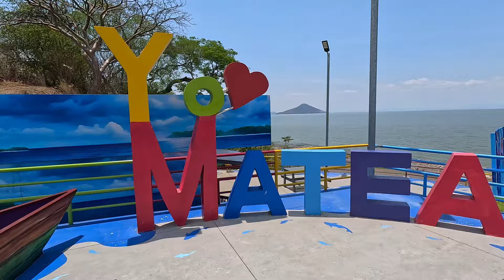León, Nicaragua: la joya escondida de Centroamérica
Hicimos una visita a León Santiago de los Caballeros, mejor conocida cómo León, en Nicaragua. De paso llevé a mi hija a conocer el mirador de Mateare y la playa de Las Peñitas.

Sin duda que León es una joyita escondida de no solo Nicaragua, sino de toda Centroamérica el cual vale la pena visitar y descubrir sus encantos.